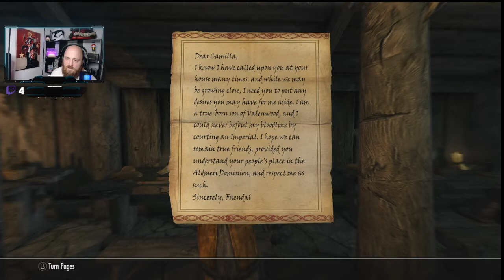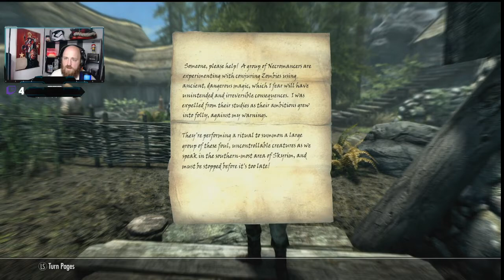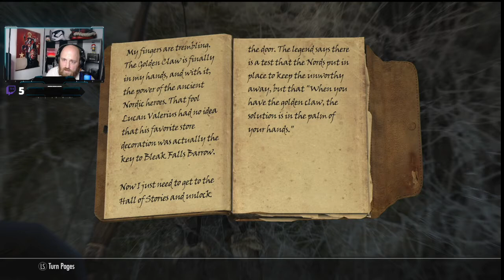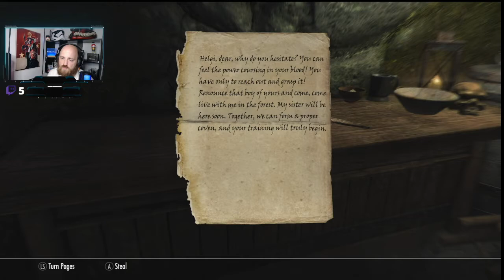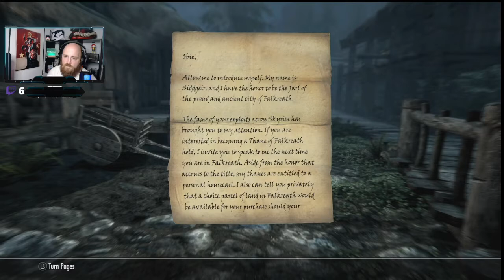Let's Play: Skyrim - Episode 2: Bleak Falls Barrow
Obie is sent into Bleak Falls Barrow to find a Dragonstone for the Court Wizard in Whiterun. Oh, and magic words on magic walls.